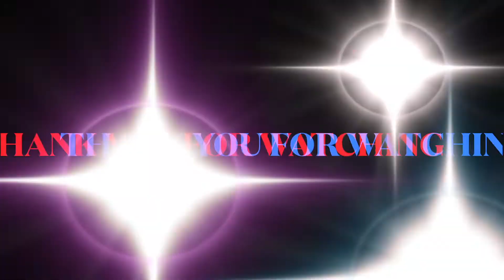"SHINEONME" VENESSABELLARMSTRONG B3COVER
B3 HammondOrgan 122 LESLIE